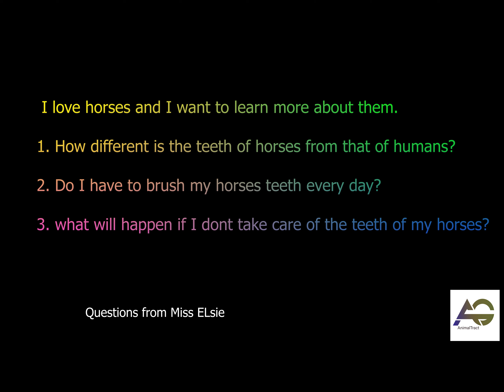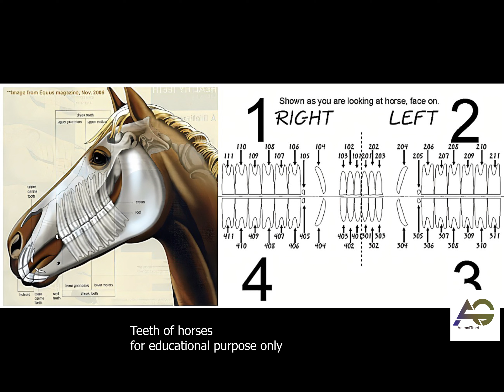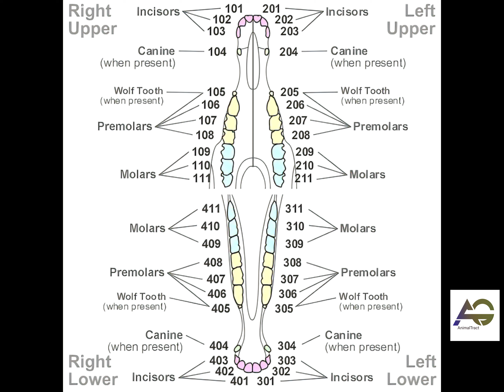HORSE DENTISTRY: HOW TO CARE FOR THE TEETH OF YOUR HORSE, Question, and answer section.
All your questions on how and why you should care for your horse's teeth are answered in this video.
what type of teeth horses have, what kind of feed horses eat, and the relationship between the feed of horses and their teeth as well as the floating of the teeth of horses within are covered in this video.
floating of teeth of horses using mechanized equipment
for more animal content